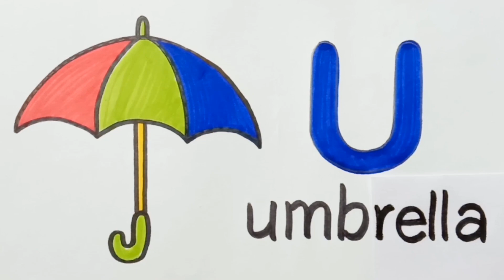U for umbrella drawing Alphabet U with words | Learn Alphabet | abcd | Alphabet writing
Learn U alphabet words by drawing and coloring dotted lines | learning the alphabet

Alphabet song | Read and Write U | learn English | How to write the Alphabet

U for UMBRELLA drawing

ABCDEFGHIJKLMNOPQRSTUVWXYZ
a to z capital letters
abcd alphabetical letters